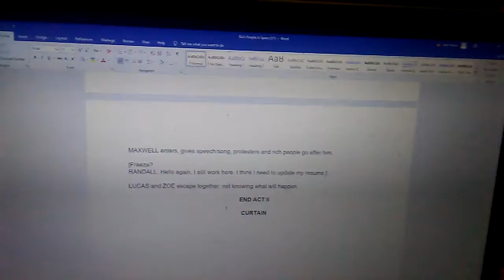I Wrote a Musical!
...or at least the first draft of one. It's real rough. But it's a good start for less than 2 months of writing (this was my 60 day challenge for 2019).

More to come in 2020...